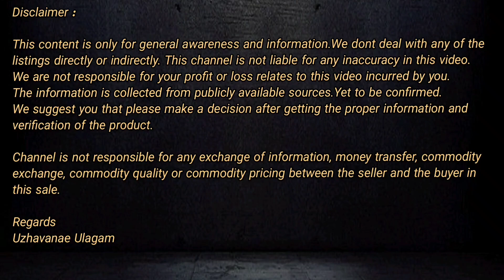ஏக்கர் 10 லட்சத்தில் கிணறு EB வசதியுடன் விவசாய நிலம் விற்பனைக்கு | Agriculture Land for sale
👨🏻‍💼 Agriland Platinum Member

Benefits you will get :

👉 Query Response will be given by email / WhatsApp / Mobile Call Response
👉 We will provide extra care and support for your Agriculture land search

🙎‍♂️ Agriland Gold Member

👉 Response will be given by Email / WhatsApp Text

காணொளி விபரங்கள் :

👉 12 ஏக்கர் விவசாய புஞ்சை நிலம் விற்பனைக்கு
👉 கிணறு, இலவச மின்சாரம்
👉 செங்கல்பட்டு அருகில்
👉 காஞ்சிபுரம் மாவட்டம்
👉 Rs.10 லட்சம் / ஏக்கர்
👉 அலைபேசி : Thamarai

👉 12 Acre Agriculture Punjai land for sale
👉 Well, Free EB
👉 Near Chengalpattu
👉 Kanchipuram Distict
👉 Rs.10 Lakhs / Acre

If this property is not suitable for your requirement, Please click the below link and provide your requirement details. We are happy to help on your property search.

நீங்கள் எந்த பகுதியில் நிலம் தேடுகிறீர்கள் உங்க பட்ஜெட் என்ன போன்ற விபரங்களை கீழே உள்ள லின்கை அழுத்தி சமர்ப்பியுங்கள்.

Regards
Uzhavanae Ulagam

வாழ்க வளமுடன்...

நன்றி...
உழவனே உலகம்